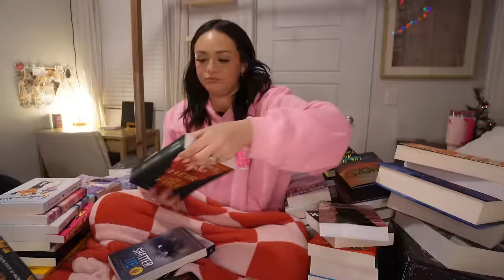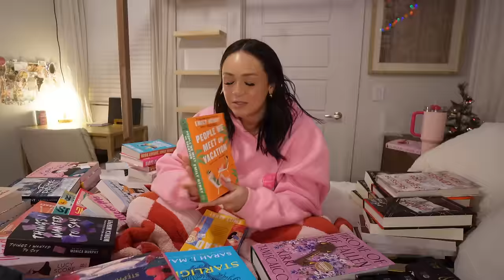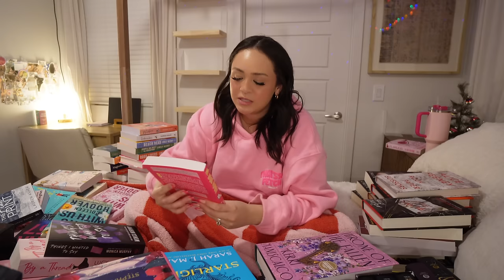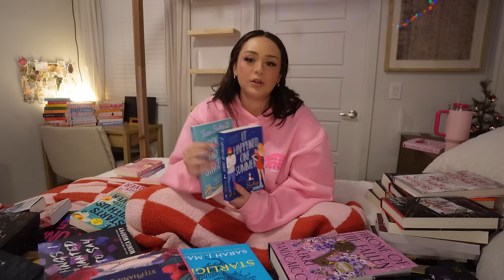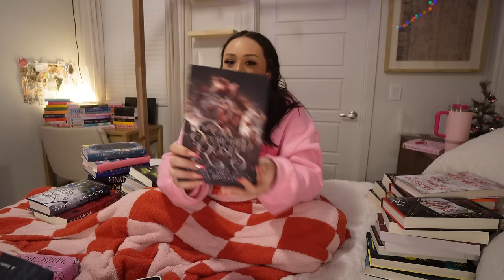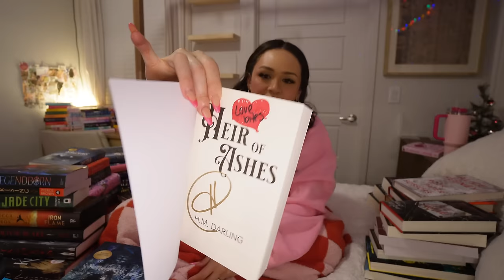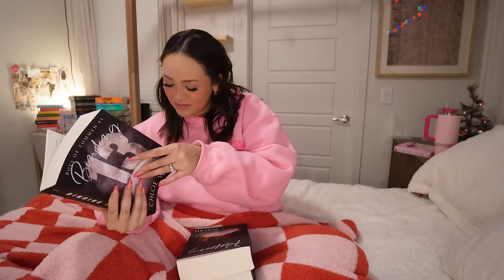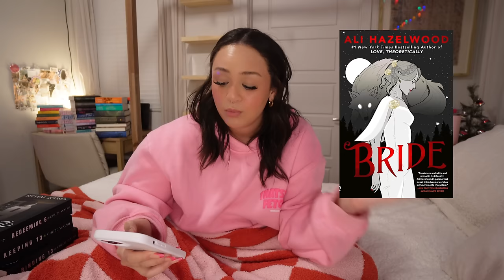MY ENTIRE Physical TBR (119 Books...) I'm Starting a book buying ban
I N  T O D A Y ' S  V I D E O :
EVERY SINGLE BOOK ON MY PHYSICAL TBR!!! Wayyy too many LOL, I am starting a book buying ban going into 2024.

XO, Hal

L I N K S  F O R  T H I N G S  I N  T H I S  V I D E O  💌
~ mag safe magnets
~ mag safe pop socket
~ kindle case
~ my room lights
~ sound machine/ light

                            F O L L O W  M Y  S O C I A L  M E D I A !
                     ( EVERYTHING LINKED IN MY CHANNEL BIO 🫶🏼 )

~I N S T A G R A M : @haljonesss
~G O O D R E A D S : @haljonesss
~F A B L E : @haljones
~T I K T O K : @haljonesss

CHAPTERS:
0:00 - intro 🤍
1:18 - THANK YOU FOR 10K
3:05 - Intro Cont.
4:40 - separating the books into genres
5:54 - Romance
25:05 -Fantasy
41:02 - Literary Fiction
41:46 - Mystery/Thriller
50:07 - Romances i missed lol
51:24 - Pre-Ordered Books
53:25 - total book count + 70% Goal
53:57 - Outro 🩷